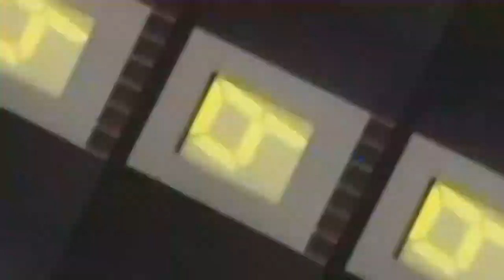The fruits of your cybernetic labor yield trepidation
round 3 vs everyone. claimed by: @Elektrakz
claim on discord or ytpmania, all other responses will be ignored.

added sources:
a bit more on the square
dream theater - wait for sleep
michael rosen - the skyfoogle
yugioh
the gd level nine circles (the only correct joke to make involving the number nine)
some 90's dnb mix
AND THE PREVIOUS ROUND!